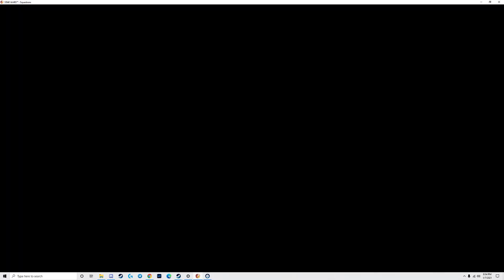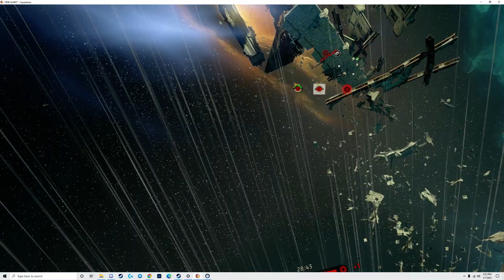Star Wars Squadrons: AI farming in a skirmish with my pals in Cavern Angels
I'll fix my record settings someday...